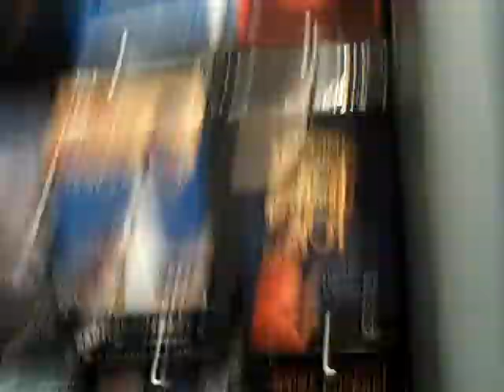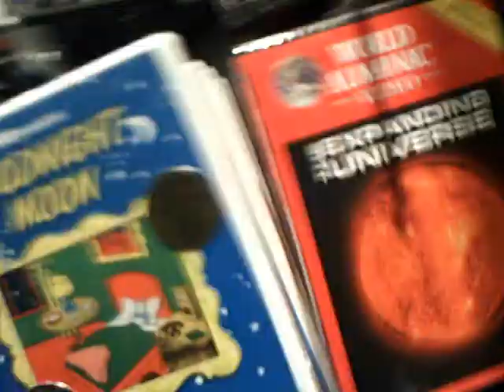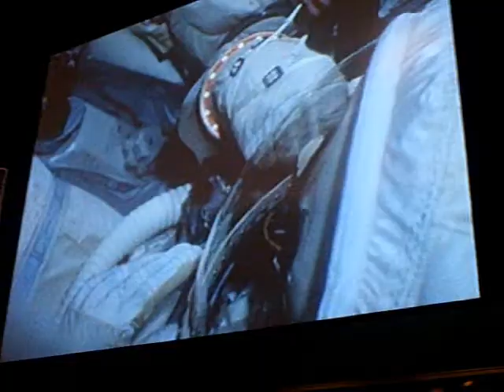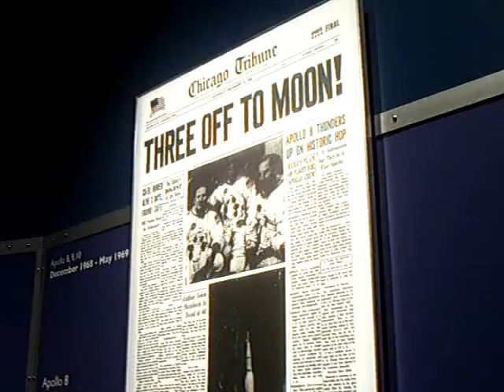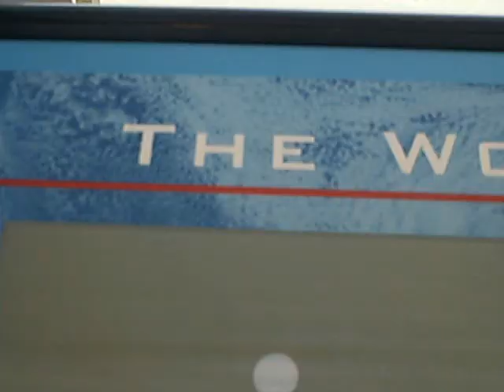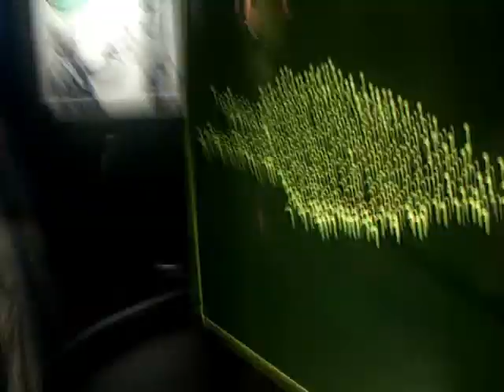Fun in Chicago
Today we went to a deluxe McDonalds (I am not a fast food guy, my stepsisters chose it). That McDonalds had a bunch of Antique stuff on the wall. Then we went to the Adler Planetarium. Then I made a couple videos at Burnham Harbor.

BEHIND THE SCENES:

I only showed a couple pictures. I made alot more like me infront of the sun and more outside.

At the end when we were at Burnham Harbor, we saw two teens making out so I decided to skip recording that.

After that we went to a park and saw a bunch of abandoned row boats and canoes on the beach.